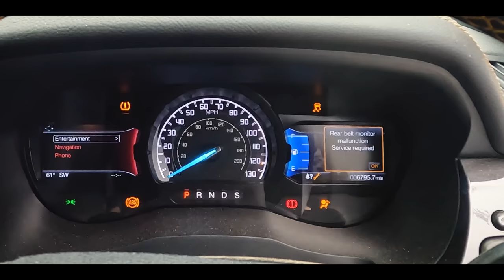I fixed this HUGE BUFFALO's HOOVES!!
VISIT THE BUFFALO FARM on FACEBOOK to see more of these beautiful animals!!!

Follow my life on farms in south west Scotland, working not as a veterinarian, but as a professional hoof trimmer.

LEARN EXACTLY HOW TO TRIM THE WAY I DO ... ON MY ONLINE FUNCTIONAL CATTLE HOOF TRIMMING COURSE -

. EASYFIX
Everything at EASYFIX revolves around Livestock Comfort, which is why they design, manufacture and provide the most comfortable and innovative animal housing solutions available on the market worldwide. EASYFIX provides an extensive range of Flexible Cow Cubicles, Cow Mats & Mattresses, Slat Mats and much more!